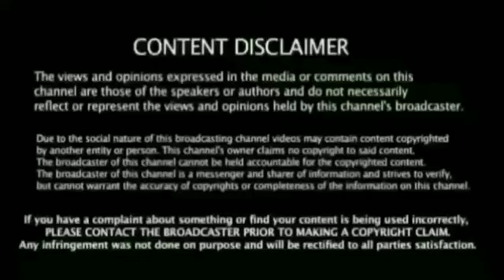Ind v Nz 1st Test Day 2 இரண்டு முடிவு எடுத்தால் மட்டுமே தப்பிக்க முடியும் ரோஹித் பரபரப்பு பேட்டி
Ind vs Nz 1st Test Day 2 Full Highlights Rohit Sharma Advice to Kholi Press Meet Breaking News